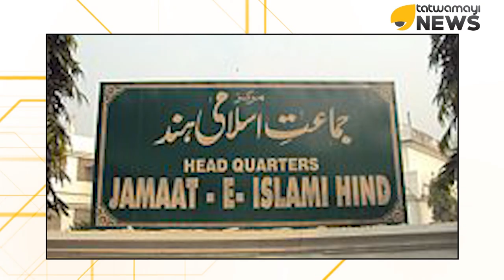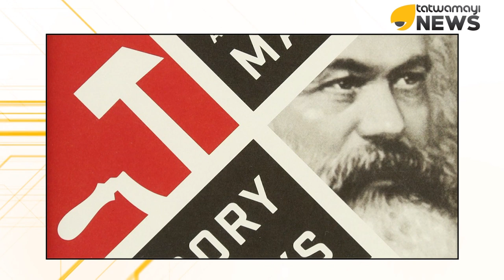മാർക്സിൽ നിന്നും മൗദൂദിയിലേക്കെത്തുമ്പോൾ...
സി പി എം തീവ്ര ഇസ്ലാമിക ധാരയിലേക്കെത്തുമ്പോൾ...പ്രതീക്ഷിച്ച വ്യതിയാനത്തിൽ ആകെ മടുത്ത്
അണികൾ..തീവ്ര ഇസ്ലാമിസ്റ്റുകളും നഗര മാവോയിസ്റ്റുകളും ചേർന്ന് ഈ പാർട്ടിയെ എവിടെ കൊണ്ടുചെന്ന് എത്തിക്കുമെന്നതാണ് അവശേഷിക്കുന്ന പ്രസക്തമായ ചോദ്യം...